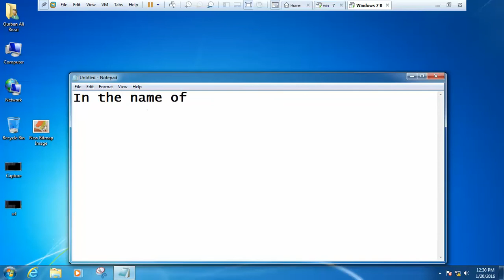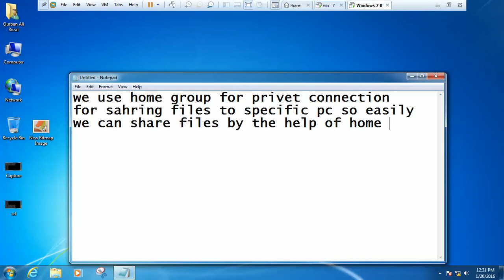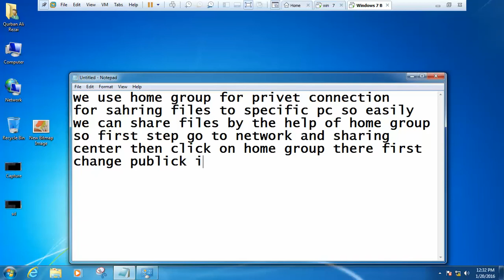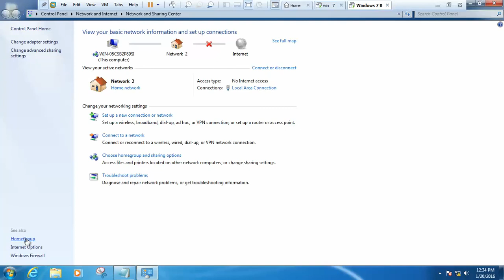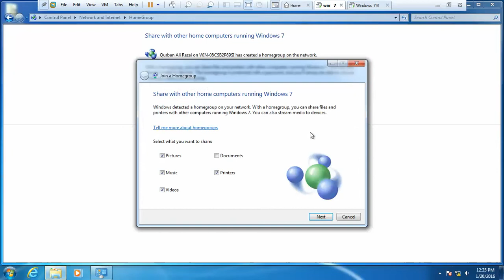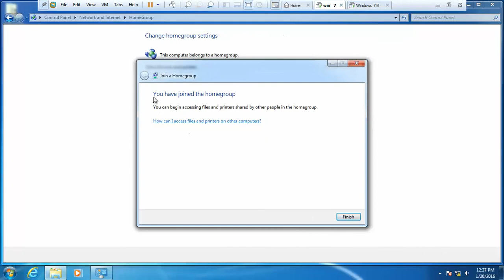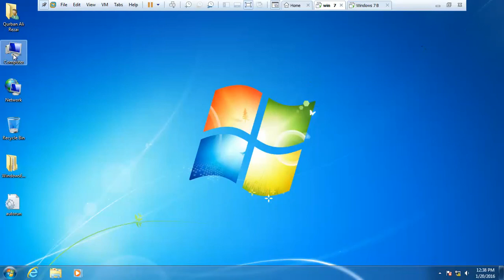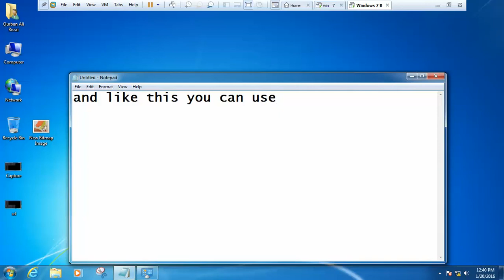Home Group Windows